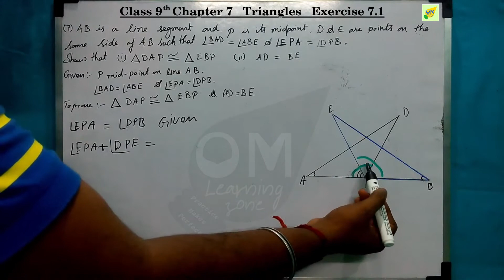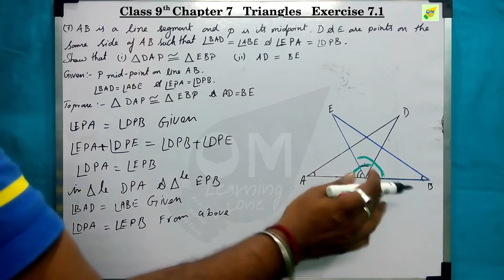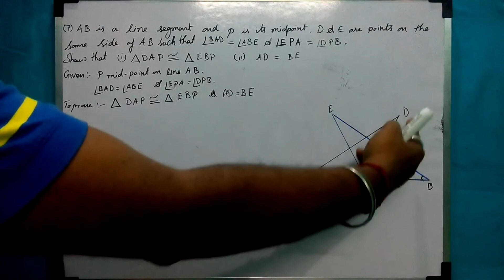CBSE 9th Maths | Chapter 7 | Triangles | Exercise 7.1 | Qno 7 | In tamil